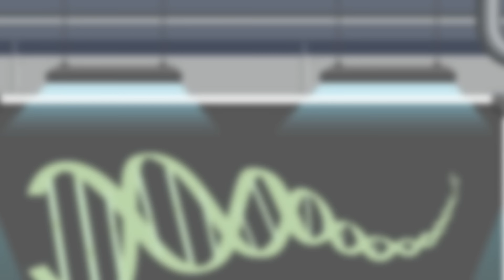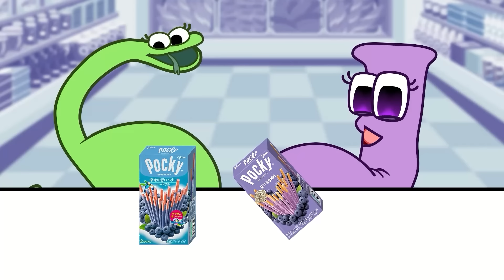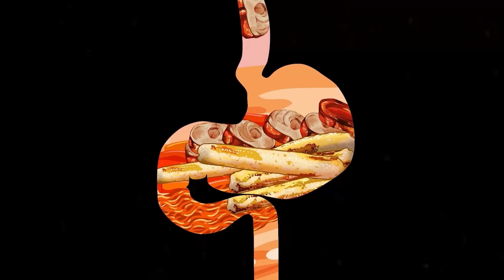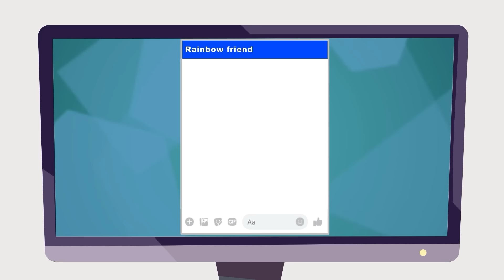Convenience Store Food Mukbang Challenge x Alphabet Lore F Pregnant | ASMR | Animación española